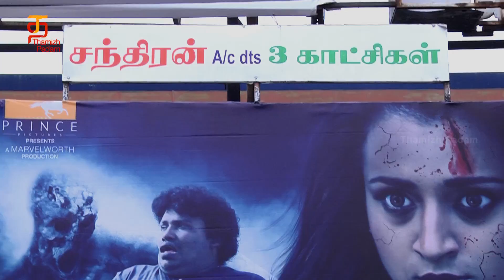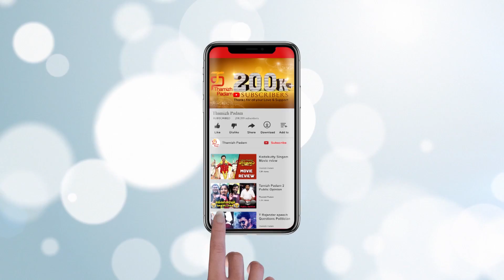Mohini Public Opinion | Public Talk | Trisha | Yogi Babu | Jackky Bhagnani | Poornima | Vivek-Mervin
Mohini is a Tamil horror thriller film written and directed by Ramana Madhesh, starring Trisha and Jackky Bhagnani in the lead roles. Mohini also stars Suresh, Poornima Bhagyaraj, Yogi Babu, Jangiri Madhumitha, Ganeshkar and Swaminathan